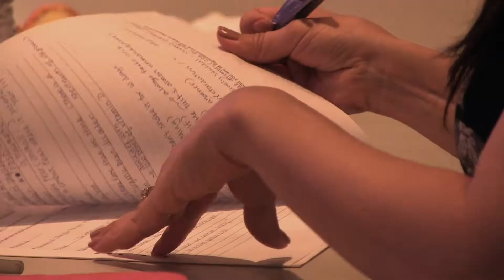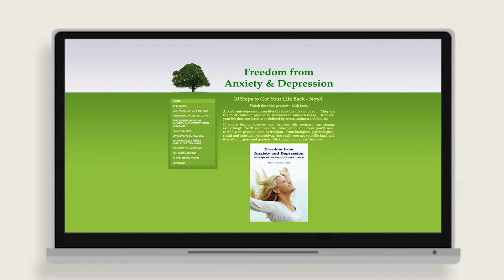Freedom from Anxiety & Depression Overview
This is an overview of Mike Marino's Freedom from Anxiety & Depression seminar for churches.